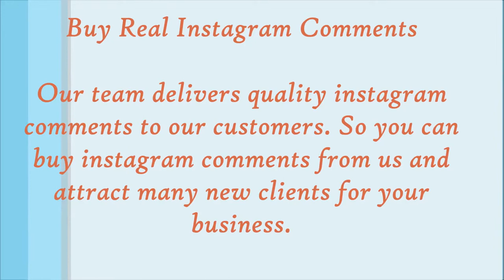Tips to Stand out Among your Business Competitors with Instagram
You can easily stand out among your business competitors with Instagram by using some tips which are as follows:-
• Share attractive images and videos on Instagram
• Encourage to online users to share your business with other Instagram users and comments on your shared images.
• Always read and reply comments on your account
• Shared images and videos on Instagram should be unique and upload at a certain period of time.
You can also lead from your business competitors in the market by buying Instagram comments service.